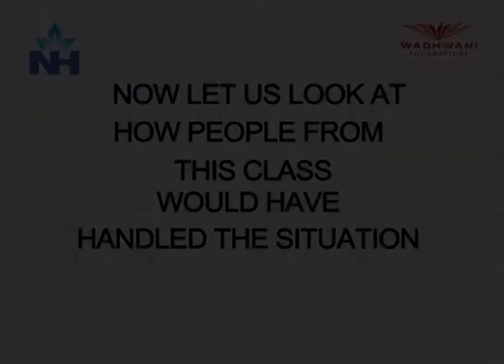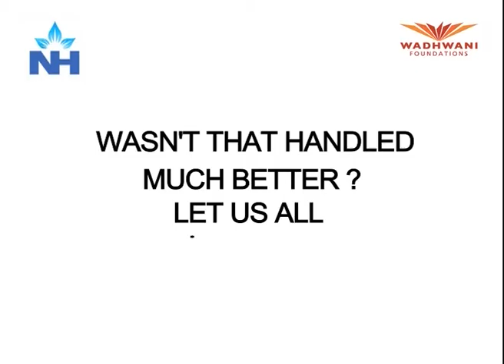Professional Etiquette (Good Example)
This video is a part of educational Training for Healthcare Professionals